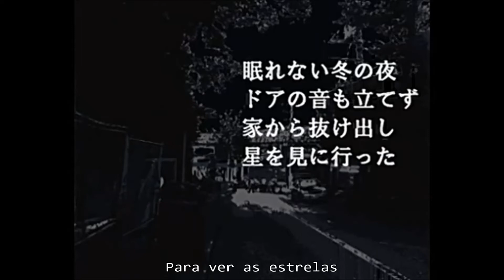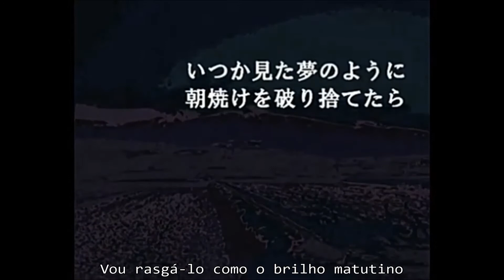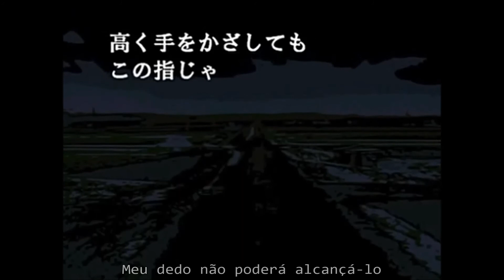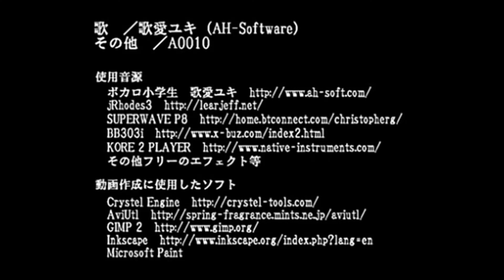[Legendado] Kaai Yuki - Sentimental Walk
Sentimental Walk - Caminhada sentimental
[Nada no vídeo me pertence, apenas a tradução e a legenda.]